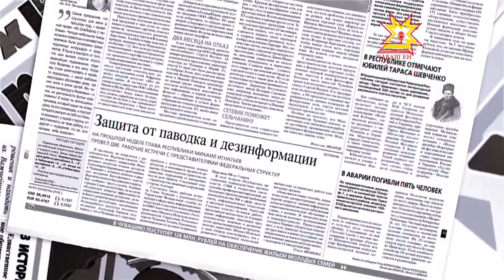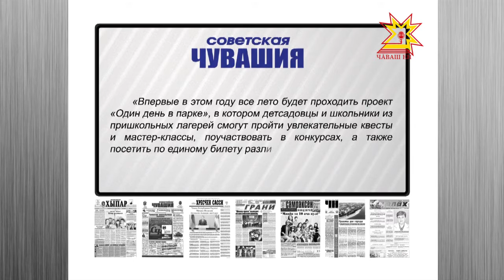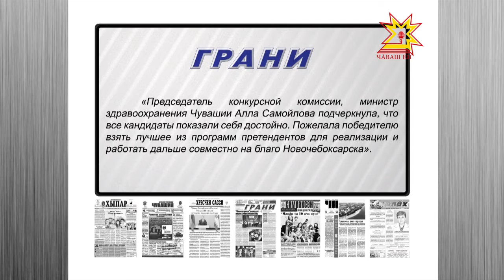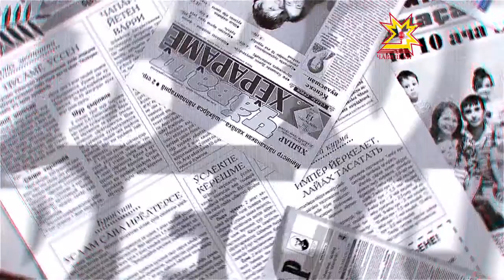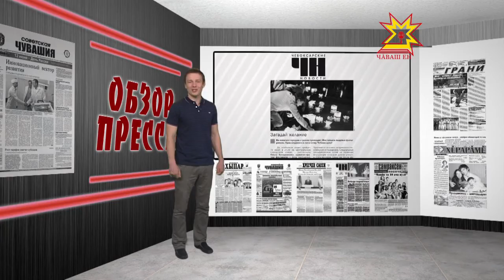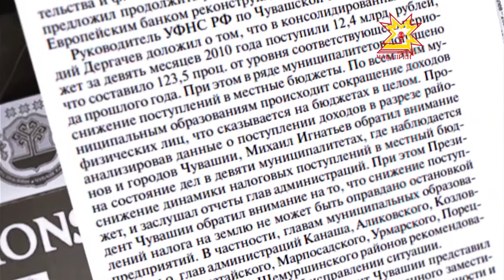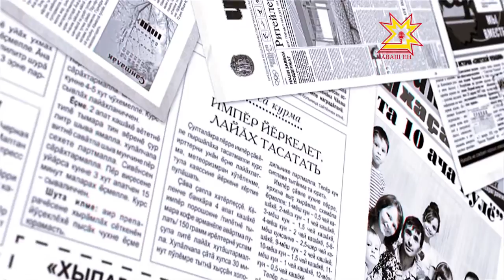Обзор прессы. Выпуск 09.06.2016